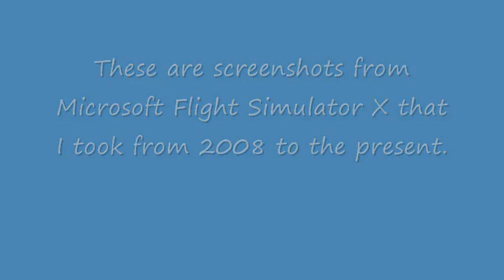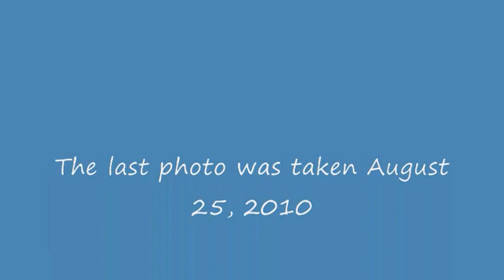Microsoft FSX Screenshots (2008-Present)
These are screenshots I took from when I bought the FSX to now